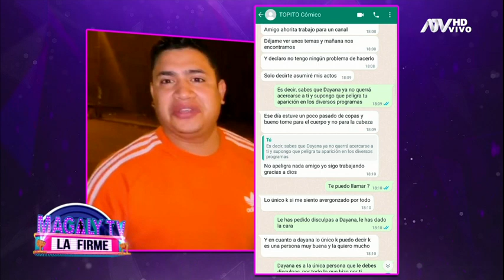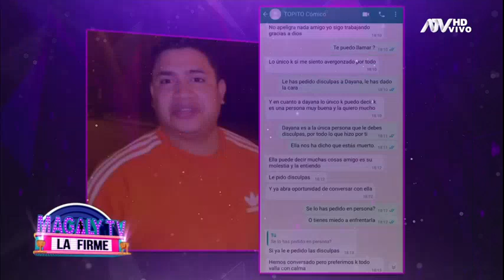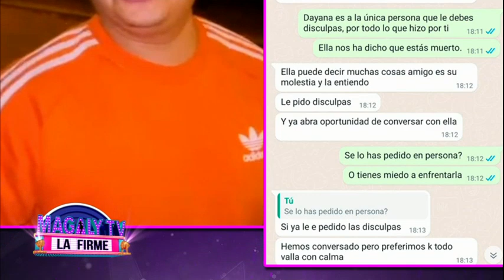'Topito' se justifica tras besar a otra mujer: "Estuve un poco pasado de copas"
Sin embargo, Dayanita ha asegurado que Topito ya está muerto para ella.